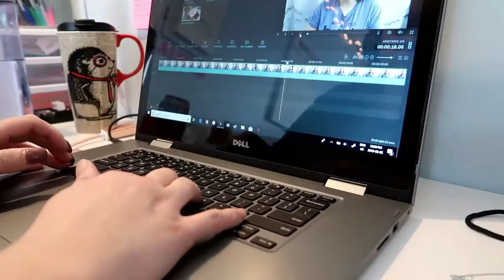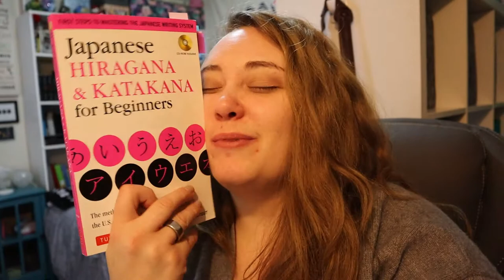Doing Only Things I Love | February 7, 2020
For the first time in a long time I feel like I'm putting my time and energy solely into things I love and am passionate about, and I am here for it.

Equipment:
Camera: Canon EOS M50
Mic: Rode Wireless Go
Tripod: Manfrotto MTPIXI-B PIXI Mini Tripod
Editing Software: Filmora